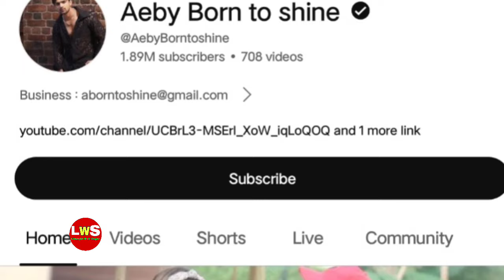khatron ke khiladi season 14, Abhishek Kumar Lifestyle 2024, Biography, Family, Girlfriend, Hometown